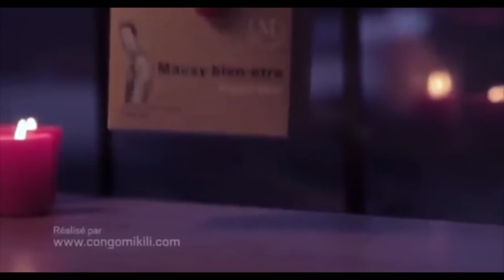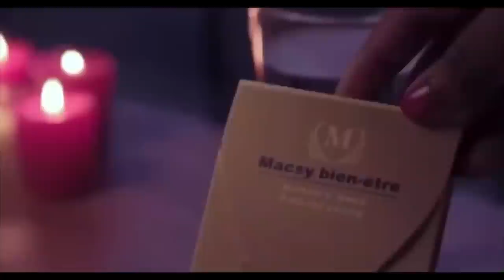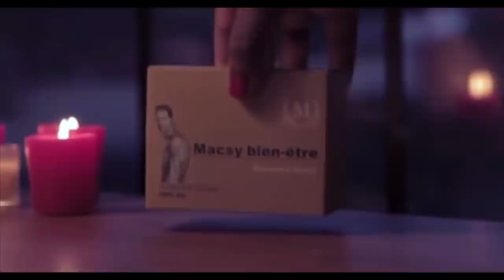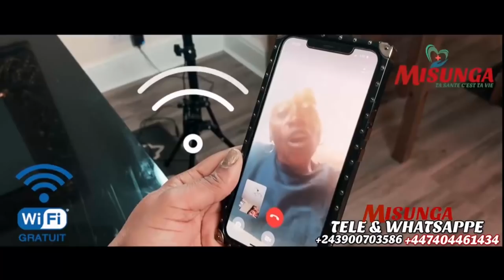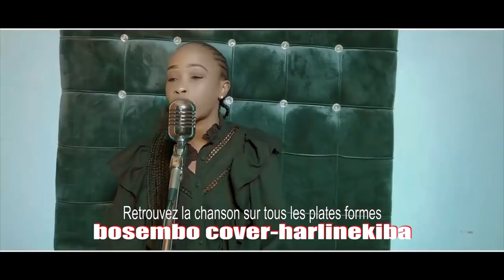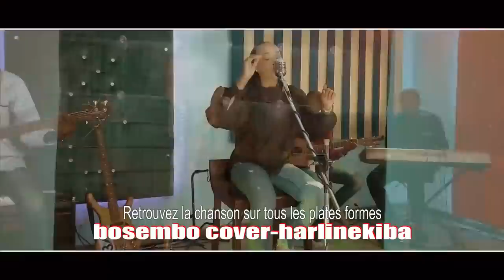🚨AVERTISSEMENT APRÈS LA PROPHÉTIE DU PROPH FULGENCE,EV ROGER BAKA ,DIEU INSISTE MABE EZOYA BOYOKA🚨